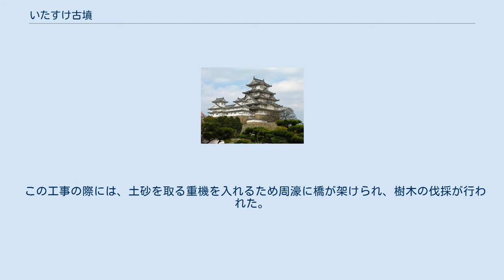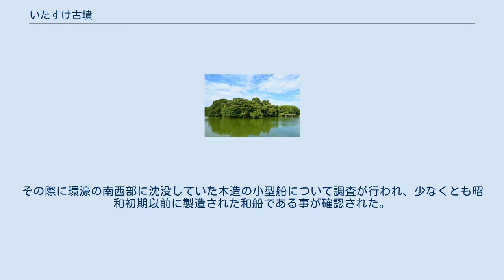いたすけ古墳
はげ山となったいたすけ古墳。
1975年1月。
国土交通省 国土地理院 地図・空中写真閲覧サービスの空中写真を基に作成 ステレオ写真はこちら いたすけ古墳（いたすけこふん）は、大阪府堺市北区百舌鳥本町にある前方後円墳。
百舌鳥古墳群を構成する古墳の1つ。
 善右ヱ門山古墳（国の史跡） 百舌鳥古墳群のほぼ中央、大仙陵古墳の南、上石津ミサンザイ古墳の東に位置する。
墳丘長約146メートルで、百舌鳥古墳群では8番目の大きさである。
墳丘は3段に築かれ、南側に造り出しがある。
主体部の構造や副葬品などは不明。
台地の南端に位置するため、周濠の南側には大規模な堤が築かれている。
陪塚は数基あったとされるが、善右ヱ門古墳のみが現存している。
 昭和30年（1955年）9月、私有地であったため土砂の採集と住宅造成のため破壊されることになった。
自治体の資金難により買い取りが難しく、市民運動が発足して保存された。
その際、後円部から出土した衝角付冑の埴輪は、現在、堺市の文化財保護のシンボルマークになっている。
 この工事の際には、土砂を取る重機を入れるため周濠に橋が架けられ、樹木の伐採が行われた。
伐採は半ばで中断されたものの、古墳の半分ほどがはげ山となった。
橋は2019年現在でも半分が残されている。
はげ山となった部分には草が生い茂っているため、いたすけ古墳の航空写真は樹木と草によりまだらな外見となっている。
 周囲は住宅街であるが、上記の経緯で古墳には林と水場が残されたため、タヌキが住み着いている。
 1980年代に、水質の悪化による異臭に対して周辺の住民から苦情が上がり、池干しとヘドロの除去が行われた。
その際に環濠の南西部に沈没していた木造の小型船について調査が行われ、少なくとも昭和初期以前に製造された和船である事が確認された。
 竹林の繁茂により土砂が崩れる恐れがあることから堺市では整備事業への寄付を呼びかけており、ふるさと納税も活用されている。